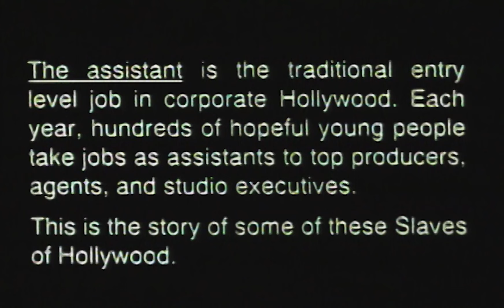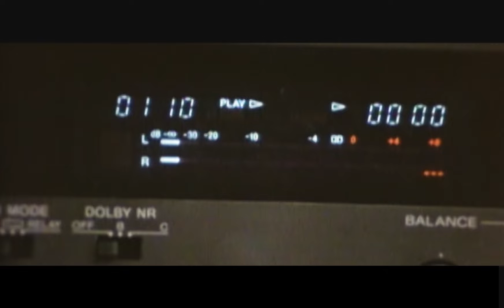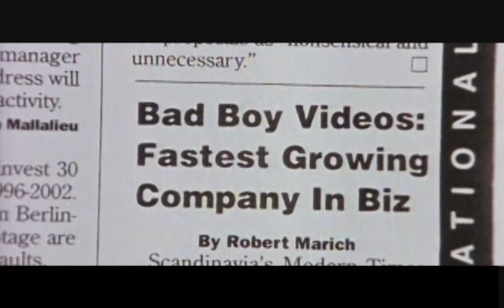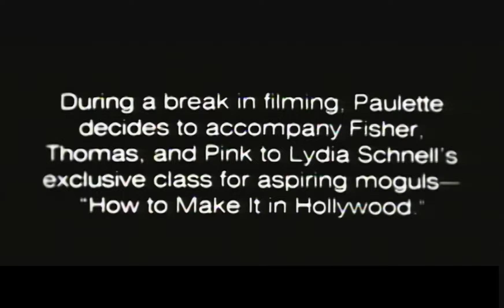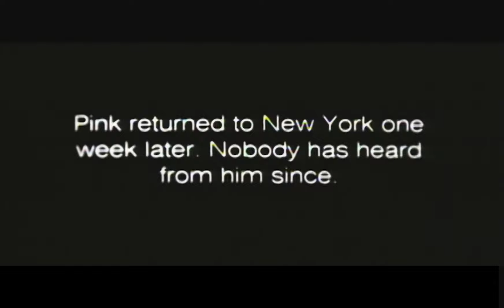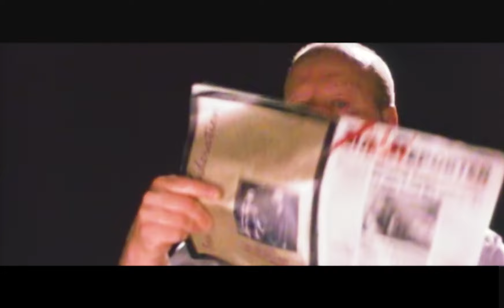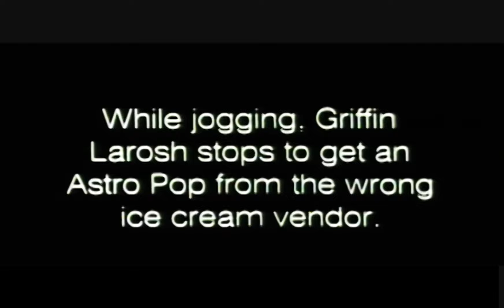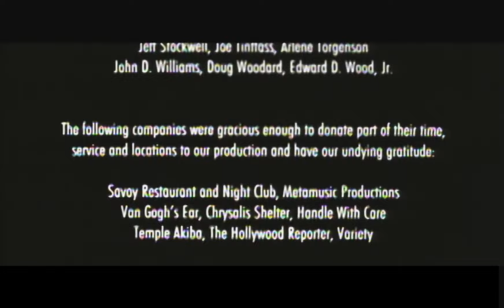The Assitants (Starring Hill Harper) | 1998 | Free Full Comedy Movie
comedymovie fullmovie This biting mockumentary follows a studio mogul's daughter as she documents the lives of five film industry assistants, showing the pitfalls of working in Hollywood for maniacal producers, agents, and studio executives. The glamour of the movie business fades and our subjects struggle to move up the ladder while keeping their sanity and morals intact. It's Entourage meets Swimming with Sharks.

Starring: Hill Harper, Johnny Venokur, Nicholas Worth, Howard Scott, Andre Barron, Amy Lyndon, Elliot Markman, Katherine Morgan, Rob Hyland, Jo Marr